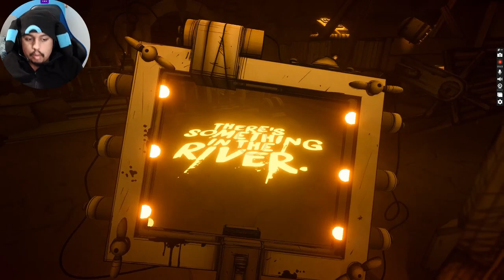Beating up the lost ones || Bendy and the Ink Machine Chapter 5 [part 1]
This time I officially enter chapter 5 and take a boat to the small town but also avoiding a giant Beny hand. Then after reaching the town Sammy returned for a short time and even had to fight the lost ones. Also, I have to fix the film room and even avoid the butcher gang.